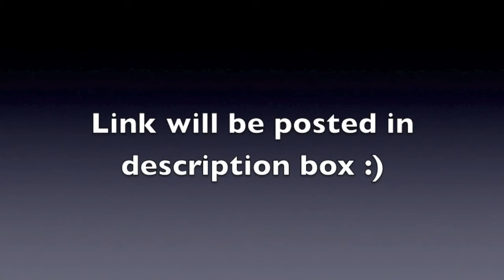Mini Thrift Haul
Click on following link for a chance to with bracelet with matching earrings

           Rickvanman